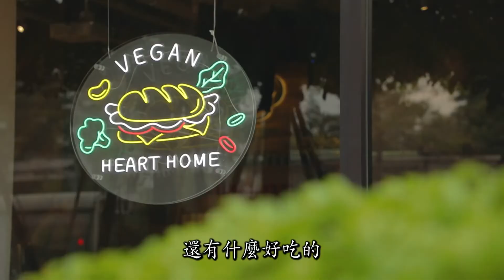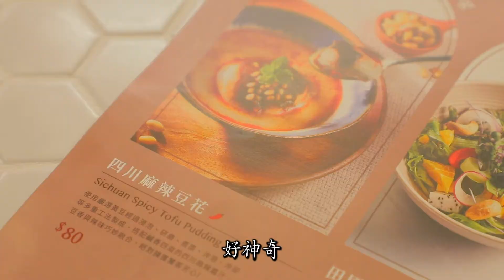全素餐廳創意料理 讓采儀不敢一口吃下 ｜蔬果生活誌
今天采儀帶大家來開箱新餐廳啦!
如果你是身為聚會主揪擔心菜單素食種類太少，或擔心有人的人想吃堡有人想吃鍋，不知道要找什麼種類餐廳，別擔心就來這將這些煩惱一次解決吧!

店家資訊:心家 Vegan純淨蔬食(更新)
台北市松山區富錦街508號